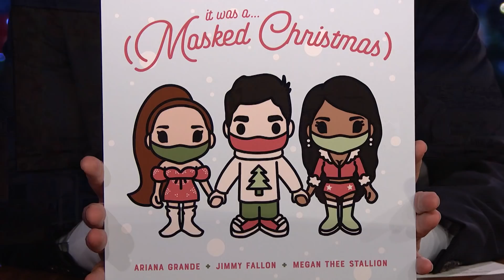President Biden on the Importance of Bipartisanship & Vaccines, Rejecting Extremism in Trump’s GOP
President Biden makes his first late-night appearance as president to discuss his Build Back Better plan, the importance of his bipartisan friendship with the late Sen. Bob Dole, rejecting extremism and getting American’s vaccinated against COVID-19.

President Biden Touts His Growing Economy and Plummeting Unemployment Rate | The Tonight Show